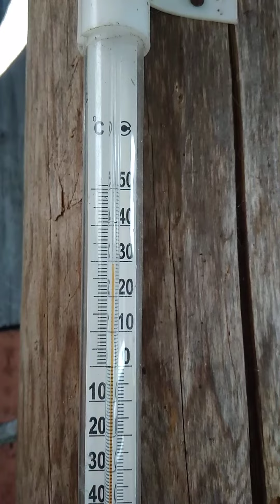Мяуты в деревне ч.7. Джо вернулся.Чудо или совпадение?videov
Произошло чудо или это совпадение,но Джо вернулся после того как я стал о нём думать.